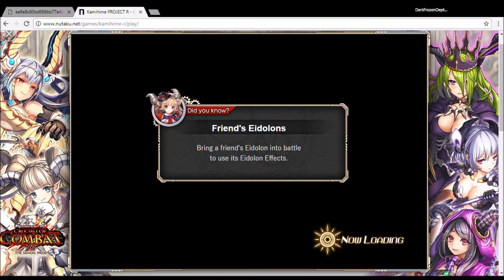Kamihime PROJECT R - Lv 5 Demon of Pride Ultimate Solo (no deaths)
Took some effort to solo an Ultimate Boss without losing someone. My Dark team has an SSR Kamihime but they're still my weakest team due to weapons I got.